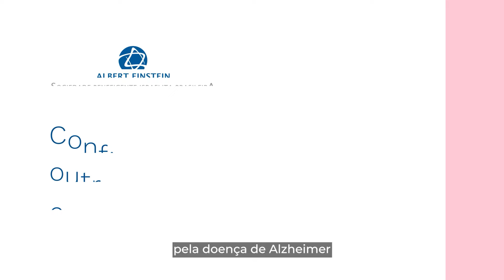Mito ou verdade: Doença de Alzheimer faz parte do envelhecimento? | Educação em Saúde Einstein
Apesar da perda de memória ser o primeiro sintoma da Doença de Alzheimer, o quadro não é caracterizado apenas por essa condição. Outras questões, como dificuldades visuais e de linguagem, podem indicar um possível diagnóstico.

Neste vídeo, a Dra. Jerusa Smid, neurologista do Einstein, trouxe os principais mitos e verdades sobre a Doença de Alzheimer.

Dúvidas:

00:00 - Abertura
00:27 - A doença de Alzheimer é apenas um problema de memória
01:04 - A doença de Alzheimer é uma doença genética
01:35 - É possível diagnosticar a doença de Alzheimer de forma precoce
02:14 - A doença de Alzheimer é parte normal do envelhecimento
02:53 - Existem medicamentos que podem tratar sintomas da doença de Alzheimer
03:32 - Mulheres têm mais chance de desenvolver a doença de Alzheimer
03:51 - A doença de Alzheimer não tem cura